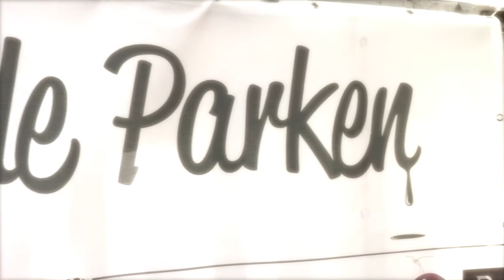Kunst in de parken // Apeldoorn // bij Egbert.EGD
"Kunst en Cultuur  in de Parken"  Apeldoorn werdt gehouden op  12  t/m 14 augustus 2011. Er waren diverse professionele kunstenaars  aan het werk in o.a. het Verzetstrijderspark.  De schilderijen werden op  de veiling verkocht en een gedeelte van de opbrengst  komt ten goede aan de Stichting 'kLEEF!,  inloophuis  voor mensen met kanker te Apeldoorn.

Kustenaars: Adri Post, Alberto Valentini , Anna Potjer, Anneke Eggermont, Bettina Regeling, Cherie Agterberg,  Egbert Scheffer, Etienne Bagchus, Frida Klijn Velderman , Froukje Lameris  , Geke Steenmetz, Hans Bulder, Tiny Hofte Langendijk, Jacob Kerssemaker, Judith Rigter, Kees Woestenenk, Leo van Osch, Louise van den Berg, Manja Jordans, Marten van Kerkvoort , Marco de Leeuw, Mariska de Kok ,  Mirjam Tiggeloven, Nard Kwast, Natasja Rietdijk, Natalia Dik, Selma Donkers, Ton van Kooten, Wil van der Niet,  Mieke van Zundert, Diederik Vermeulen en Renske Schuilenga.